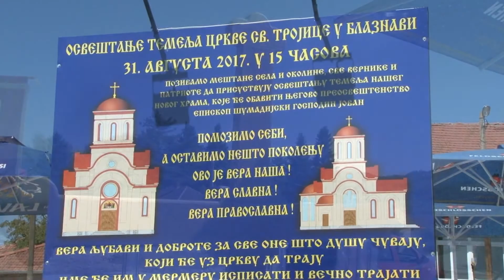Osvestenje temelja crkve SV Trojice Blaznava